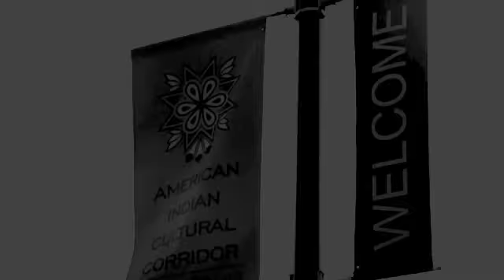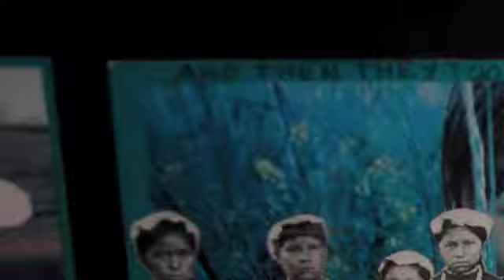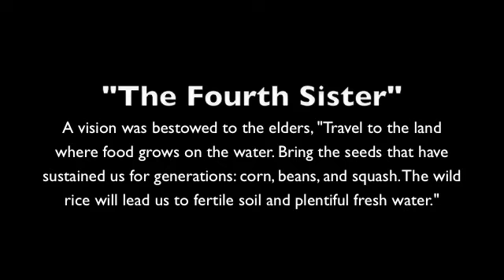Art Within the Native American Culture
Urban exploration of art within the Native American culture
by: Blanchette Teed